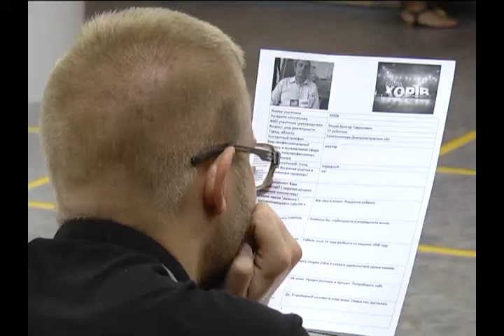Битва хоров Кастинг в Днепропетровске